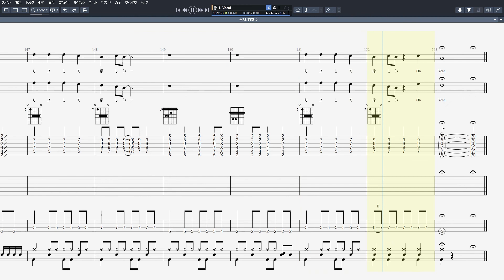キスしてほしい ギター ベース TAB 【 ブルーハーツ THE BLUE HEARTS 】 バンドスコア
ブルーハーツ THE BLUE HEARTS 【 キスしてほしい  】 ギター ベース TAB バンドスコア